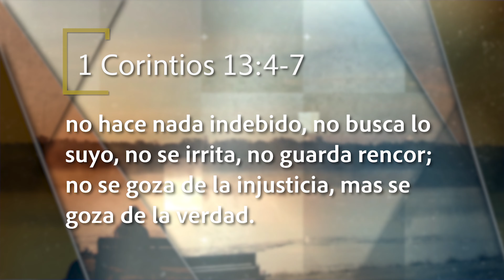Mejor Manera de Vivir - El verdadero amor